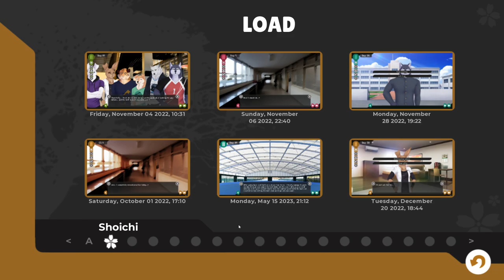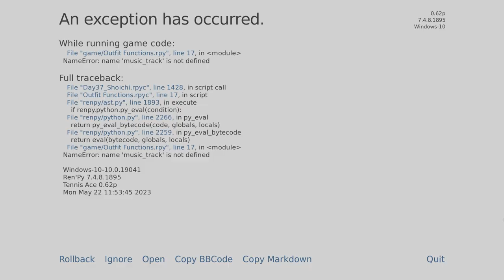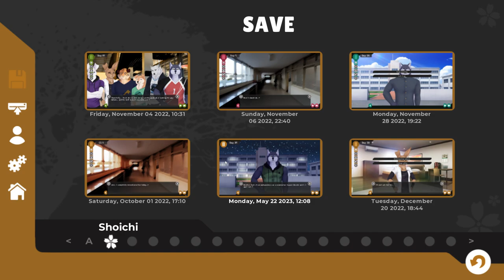Breaking Point- Tennis Ace #101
Yuu hits a crippling wall as his body rebels against him in a new episode of Tennis Ace!